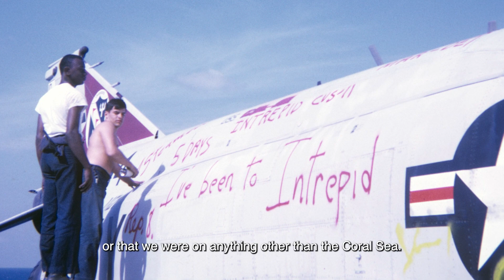An F-4 Phantom, aboard Intrepid?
Intrepid did not carry F-4 Phantoms. However, on November 17, 1967, this would change. After participating in an Alpha Strike over North Vietnam, David Rees and his pilot returned to the USS Coral Sea in their damaged F-4. However, they soon left Corals Sea’s landing pattern after learning of another damaged aircraft that had to make an immediate landing. Rees and his pilot were then back above the clouds, preparing to make a second landing.